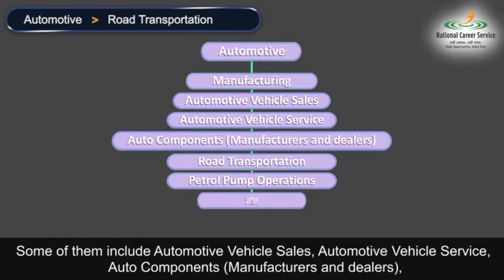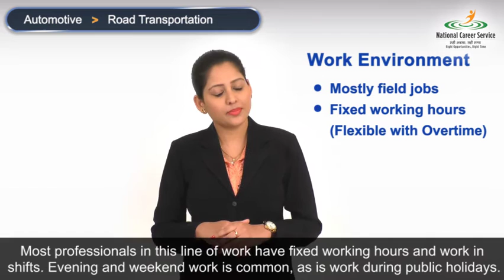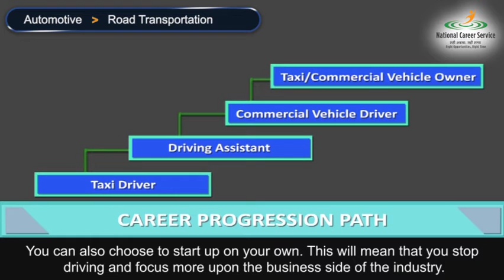Automotive - Road Transportation